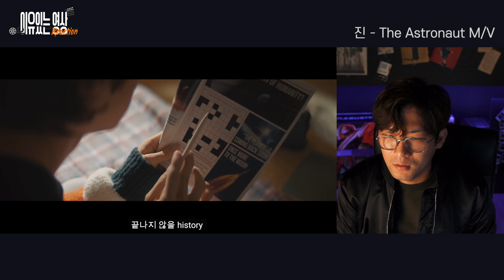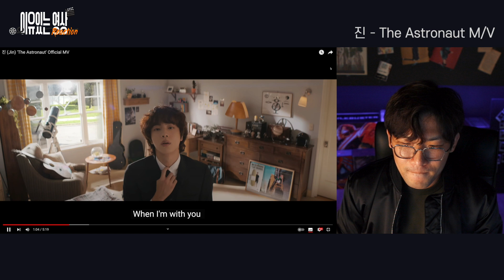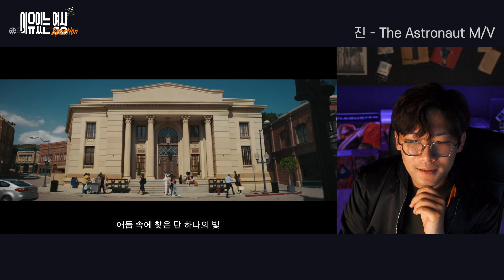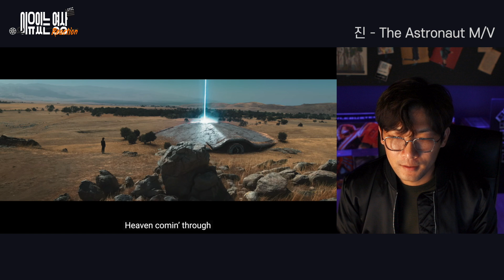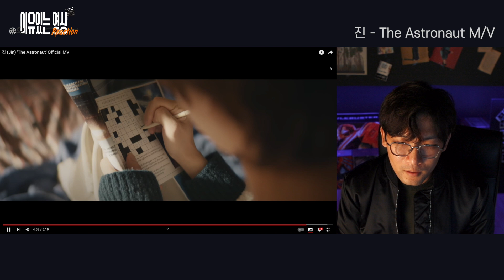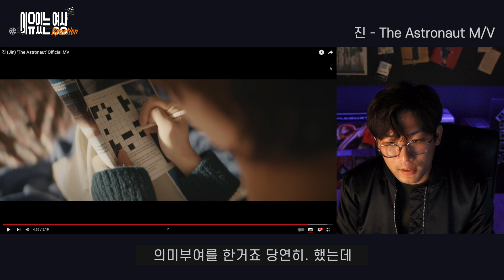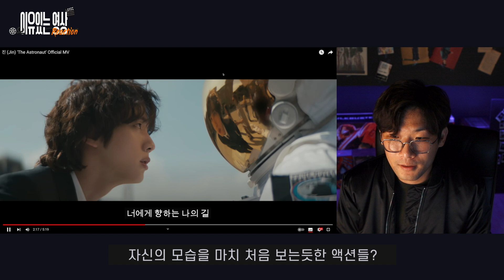진(방탄소년단) - The Astronaut 리액션/ JIN (BTS) 'The Astronaut' Official M/V Reaction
안녕하세요 이유있는영상 시즌2 첫리액션은
방탄소년단 진님의 The Astronaut 뮤직비디오 리액션입니다!

즐겁게 감상해주시고 뮤직비디오에 대한 정보나 이야기들은 댓글로 남겨주시면
뮤직비디오를 이해하는데에 도움이 될 것 같습니다

감사합니다 :)

*본 채널은 뮤직비디오 해석 채널이 아닙니다.
주관적인 이야기로 풀어가다보니 가벼운 마음으로 봐주시면 감사드립니다:)